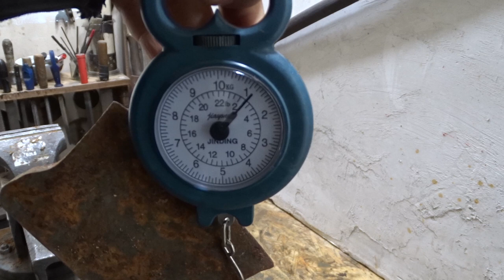Old Rusty Handmade Axe Restoration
Hello folks! Today I want to show you my new restoration project. This old rusty axe I was found at flea market and bought few months ago. The shape of axe, head is not standard. It's handmade axe, but for what I don't know. The axe is heavy and may be its bone chopper or something else. In any cases I should restore it!

Main points of restoration process:
I removed old handle from axe and start to used electrolysis. Then I cleaned the axe via water and cleaning agent. I used files to correct the axe shape. To removed dark color from ax I used iron brushes and finally to make one similar surface I used iron chloride. Further I started to made handle from ash tree. I used brass rivets and finally two component paint and linseed oil for impregnation. Also, I made sheath for axe from wood. It's light and useful scabbard. I hope you will enjoy this restoration video.